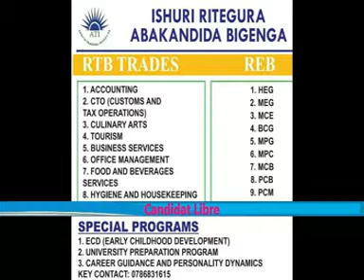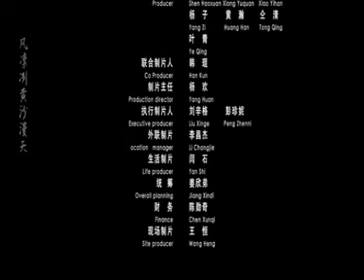agasobanuye by rock 2022 great hero's of Cannon official films kanda subscribe